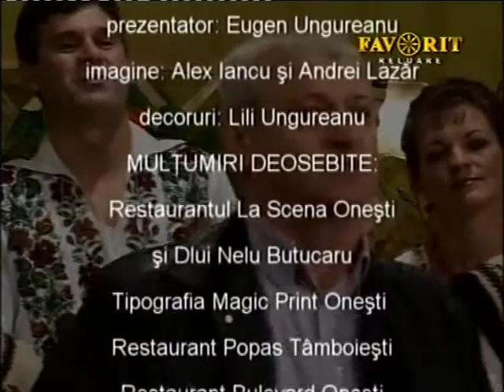Star Musik - 18 - 5 TV Favorit telefon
Eugen Ungureanu va invita sa vizionati in fiecare vineri de la 6.00 seara, emisiunea Star Musik la Televiziunea Favorit, televiziunea cantecelor noastre. Daca doresti sa vii si tu in emisiune, indiferent ca esti primar sau om de afaceri ori solist de muzica populara sau usoara, suna urgent la 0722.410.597 sau trimite e-mail la .